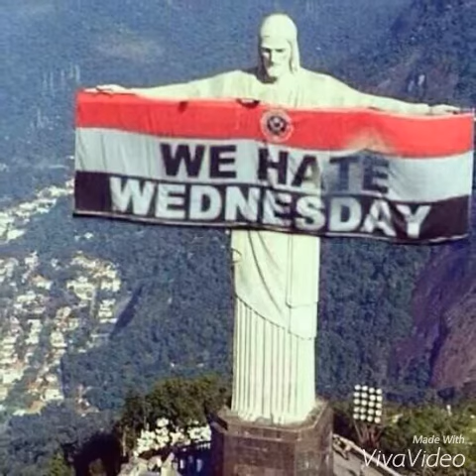Why Sheffield United Hate Jay McEveley